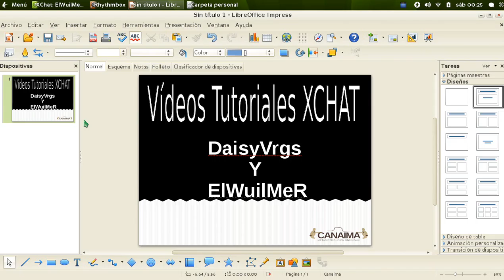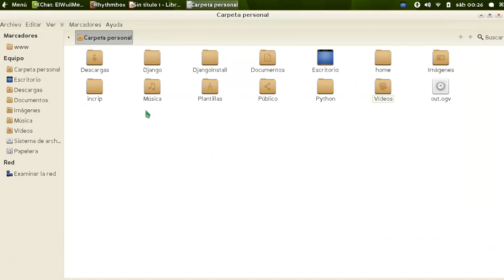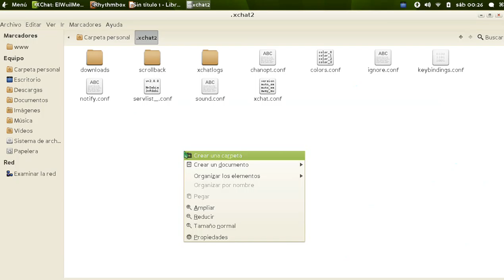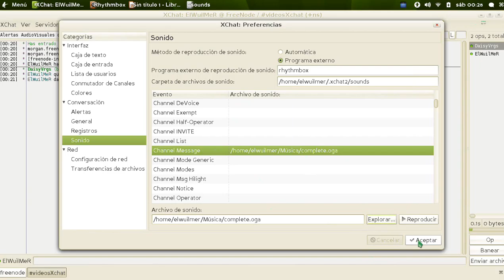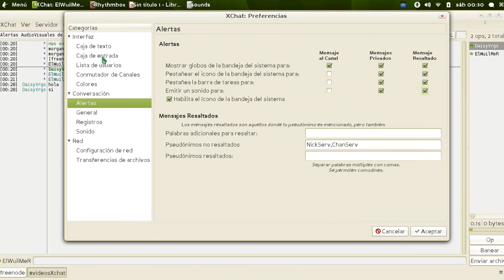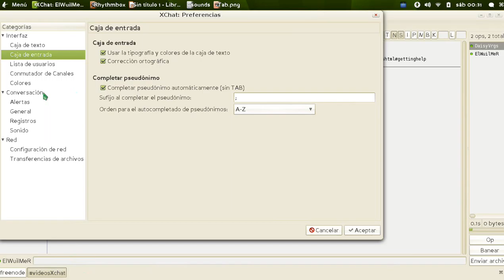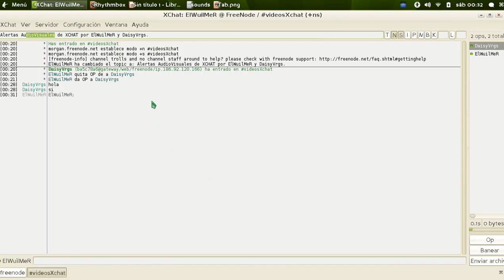Alertas AudioVisuales en XCHAT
Tutorial a nivel básico sobre la activación de las alertas visuales y auditivas de xchat en Canaima GNU/Linux por DaisyVrgs y ElWuilMeR.